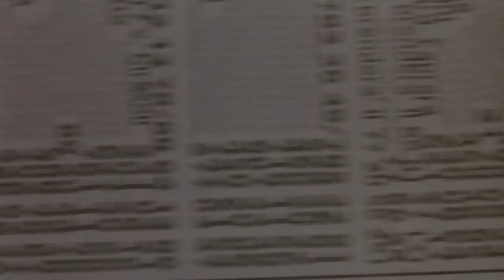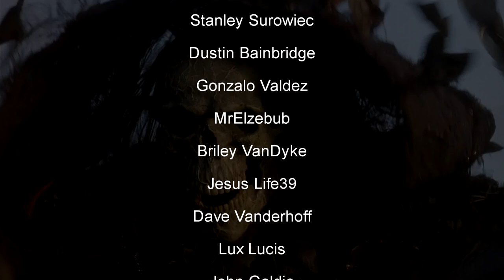Cemetery Man (1994) A Sexy Thought Provoking Zombie Movie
Cemetery Man (1994) also known as it's original Italian title Dellamorte Dellamore is a zombie horror comedy directed by Michele Soavi, starring Rupert Everett, François Hadji-Lazaro and Anna Falchi. It tackles the the age old delima of love, life and death in very unique, funny, scary yet beautiful way, taking your typical zombie movie tropes and throwing them aside.